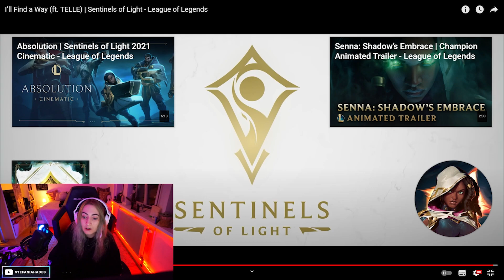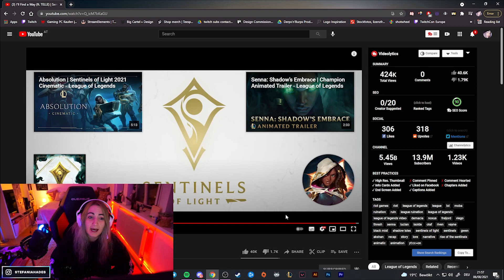I’ll Find a Way (ft. TELLE) | Sentinels of Light - League of Legends x Hades Reacts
What do you think about the new Sentinels of Light Song ft. TELLE?